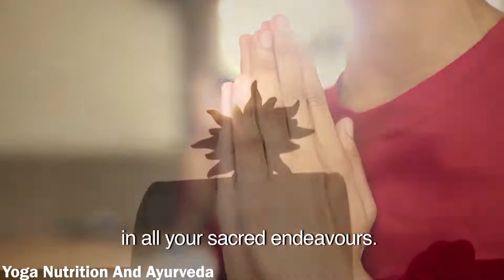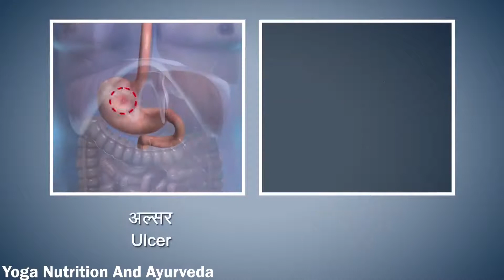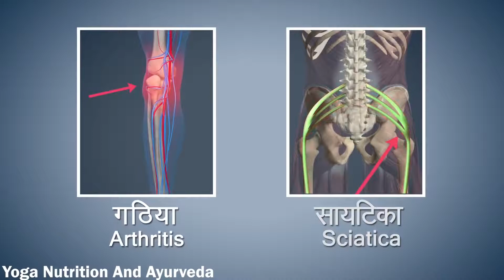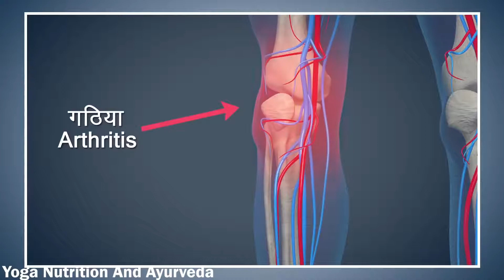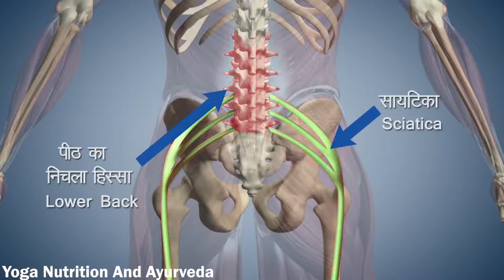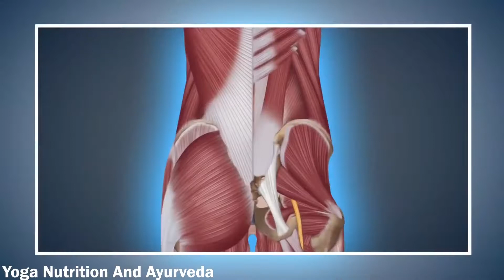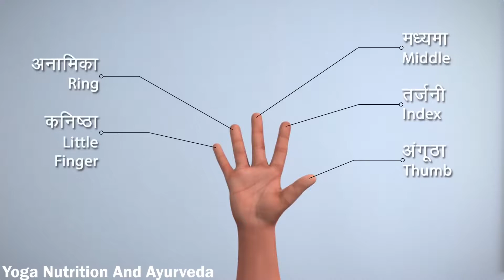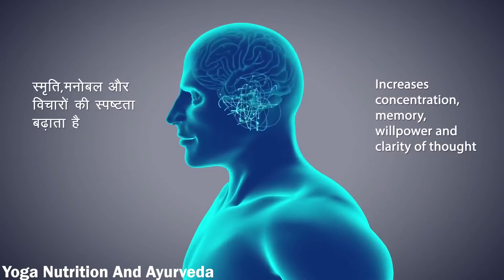International yoga day 2021 protocol 21जून अंतर्राष्ट्रीय योग दिवस प्रोटोकॉल HindiAyush Mantralay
2021 Theme: Yoga for well-being
The Day will be marked at a time when COVID-19 pandemic continues to upend lives and livelihoods of people globally.

Beyond its immediate impact on physical health, the COVID-19 pandemic has also exacerbated psychological suffering and mental health problems, including depression and anxiety, as pandemic-related restrictions continue in various forms in many countries. This has highlighted the urgent need to address the mental health dimension of the pandemic, in addition to the physical health aspects.

The message of Yoga in promoting both the physical and mental well-being of humanity has never been more relevant. A growing trend of people around the world embracing Yoga to stay healthy and rejuvenated and to fight social isolation and depression has been witnessed during the pandemic. Yoga is also playing a significant role in the psycho-social care and rehabilitation of COVID-19 patients in quarantine and isolation. It is particularly helpful in allaying their fears and anxiety.

Recognizing this important role of Yoga, this year’s commemoration of the International Day of Yoga focuses on “Yoga for well-being” - how the practice of Yoga can promote the holistic health of every individual.

The United Nations offers yoga resources to its personnel and others on the COVID-19 portal's section on Wellness.

The World Health Organization mentions yoga as a means to improve health in its Global action plan on physical activity 2018–2030: more active people for a healthier world.

UNICEF says kids can practice many yoga poses without any risk and get the same benefits that adults do. These benefits include increased flexibility and fitness, mindfulness and relaxation.
HealthyAtHome - Physical activity
The COVID-19 pandemic means that many of us are staying at home  and sitting down more than we usually do. It’s hard for a lot of us to do the sort of exercise we normally do. It’s even harder for people who don’t usually do a lot of physical exercise. But at a time like this, it’s very important for people of all ages and abilities to be as active as possible. WHO’s Be Active campaign aims to help you do just that - and to have some fun at the same time.
Wellbeing tips during COVID-19
A new normal requires new habits and some creative thinking about your psychological well-being. Now that many of us are forced to work remotely full-time, need to take care of young and old family members during working hours, are feeling stuck or isolated, are separated from loved ones, and have reduced options for regular physical exercise and social activities, we must think differently and creatively about ways to keep healthy in mind and body.
Why do we mark International Days?
International days and weeks are occasions to educate the public on issues of concern, to mobilize political will and resources to address global problems, and to celebrate and reinforce achievements of humanity. The existence of international days predates the establishment of the United Nations, but the UN has embraced them as a powerful advocacy tool. We also mark other UN observances.